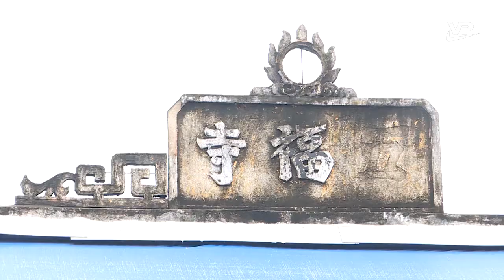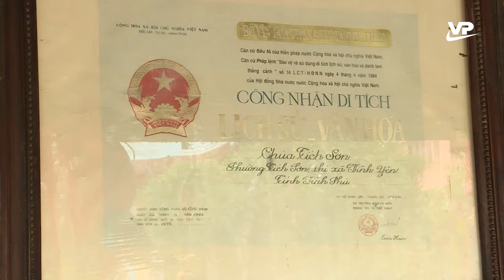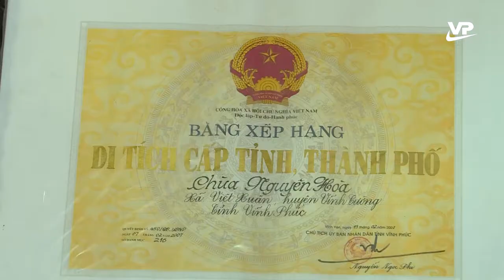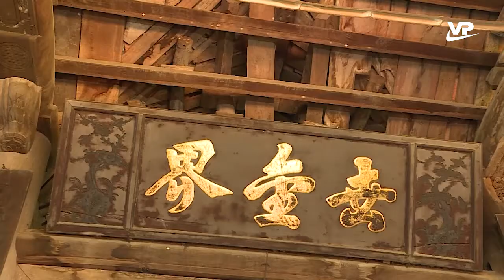Bảo tồn, phát huy các giá trị của di tích lịch sử, văn hóa